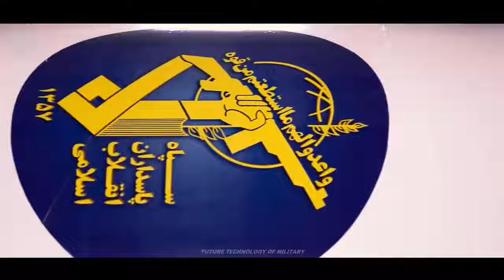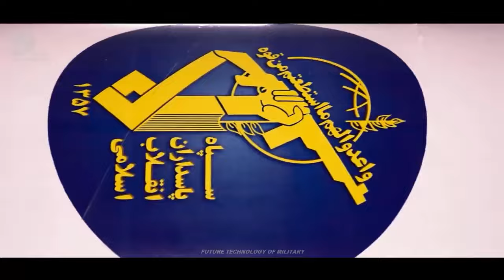Incredible! Iran Offers to Launch Satellites of Other Countries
This rocket is part of the Qaem series, designed for more advanced models capable of launching satellites into geostationary orbits